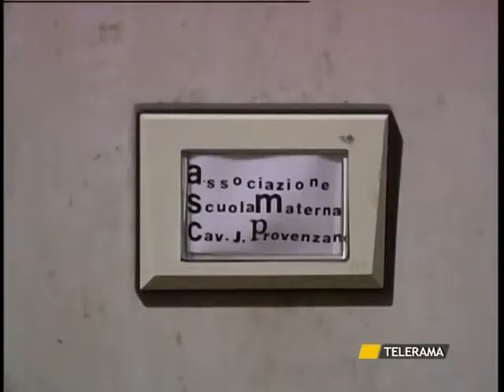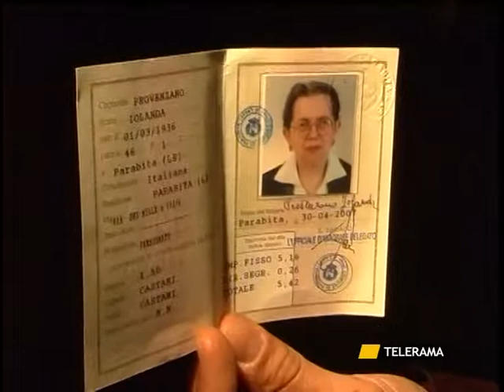TR NEWS 13.9.10 SVZ OMICIDIO PROVENZANO GRAZIA MAMMA ASSASSINA.mpg